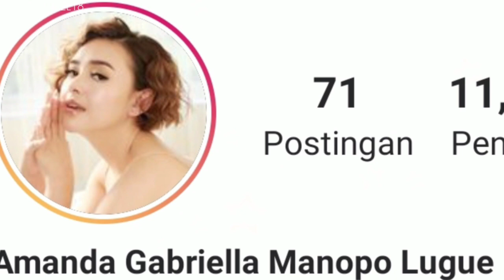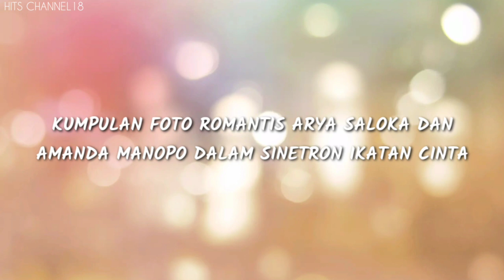ARYA SALOKA VS AMANDA MANOPO!!! PEMAIN UTAMA DI SINETRON "IKATAN CINTA" RCTI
Ayo siapa yang paling suka sama sinetron satu ini "Ikatan Cinta" yang selalu paling bisa buat kita semua jadi baper akan tingkah laku romantis Aldebaran yang diperankan oleh aktor Arya Saloka kepada Andin yang diperankan oleh artis cantik Amanda Manopo.
Selamat Menonton...

*Sumber Musik 2: Lay Down Beside You
*Pemusik: Carl Storm

*Suara Pengisi: Suara Sendiri